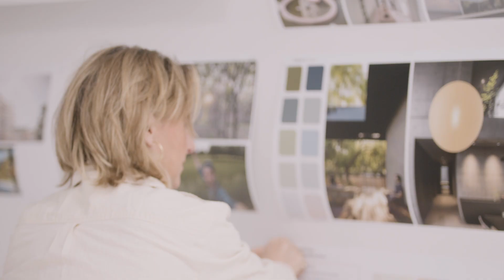ColourFutures™ 2024 – Story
Seit nunmehr 21 Jahren bringt AkzoNobel Global Aesthetic Center eine Gruppe internationaler Experten und Trendbeobachter aus der ganzen Welt und vielen Designbereichen zusammen – aus Architektur, Textil- und Produktdesign, Grafik und Forschung. Wir laden sie zu einer Diskussion über mögliche wichtige globale Trends von sich weltweit andeutenden sozialen und gestalterischen Entwicklungen ein. So können wir Trends bestimmen und eine vorherrschende Idee erfassen, welche die momentane Stimmung widerspiegelt; danach machen wir uns Gedanken, wie dies den Verbraucher beeinflussen könnte.

SWEET EMBRACE™ – AN.02.76

Die ColourFutures™ 2024 bestehen aus 28 weichen, heiteren und erdigen Farbtönen. Sie vermitteln Ruhe, Vertrauen und Zuversicht. Im Mittelpunkt der Trendfarben 2024 steht Sweet Embrace™, unsere Farbe des Jahres. Der zarte und warme Rosaton lässt jeden Raum gemütlich und einladend wirken. Ganz gleich, ob du den Farbton allein verwendest oder mit den drei Trendpaletten kombinierst, die wir rund um Sweet Embrace™ für dich zusammengestellt haben.

Die Farbe des Jahres 2024 ist ein zartes, leichtes Rosa, das je nach Lichteinfall seine Wirkung verändert, aber immer eine behagliche Wärme ausstrahlt, die unseren Wohn- und Arbeitsräumen Stabilität, Ruhe und Freundlichkeit verleiht. Sweet Embrace™ heisst soviel wie „liebevolle Umarmung“.